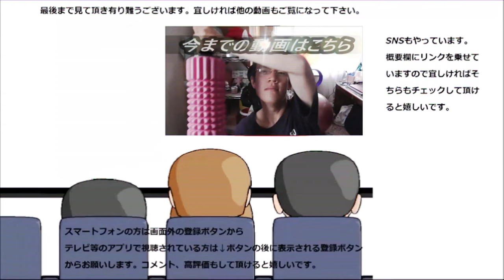業務スーパーのチーズポテト食べてみた。人気商品、そのお味は～？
業務スーパーのチーズポテトを食べてみました。何時行っても売り切れていた人気商品、その美味しさは如何に？
贈り物は此方まで↓
〒153-0042